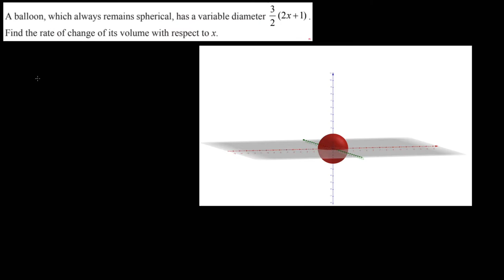Application of derivatives |CBSE 12| Chapter 6.1| Question 13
solved ncert question